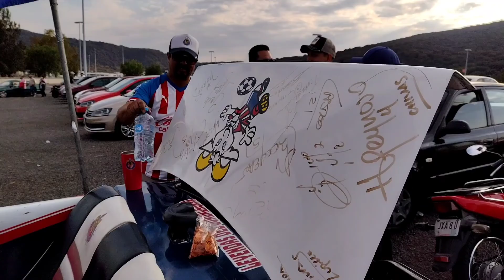Chivas toca fondo y Puebla es más líder que nunca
Todo lo que sucedió en el chivas vs puebla. Guadalajara cayó después de ir arriba 2-3.